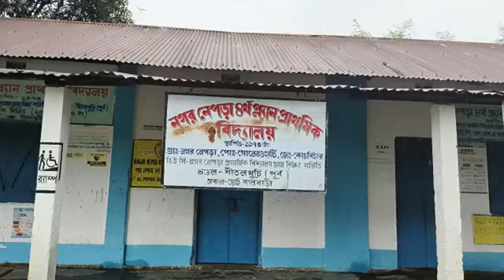নগর নেপরা চতুর্থ প্রাথমিক বিদ্যালয় জলমগ্ন